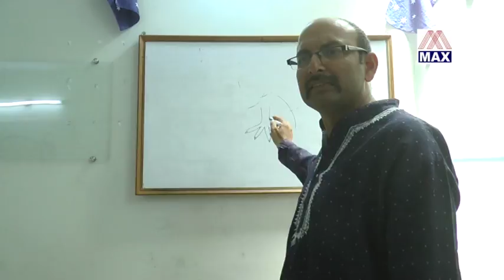Class Room Punjabi Comedy Punch By Deepak Singh Tilli,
Punjabi Comedy Punch By Deepak Singh Tilli,Released In Max Cassettes By Rajesh Ajmani